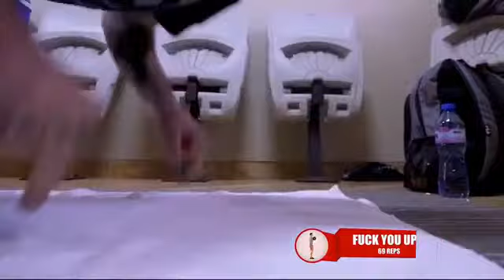Charlie scene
Workout routine